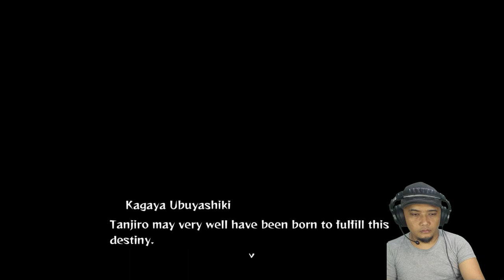DEMON SLAYER - MASTERING TOTAL CONCENTRATION BREATHING | Part 8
Hi, EL is here, take a look on DEMON SLAYER the HINOKAMI Chronicles, kali ini kita berangsur pulih dan sudah waktunya kita menguasai jurus baru pengendalian nafas total, bagaimana kelanjutannya kita lanjut petualangannya ya guys .let's go !! 🎮